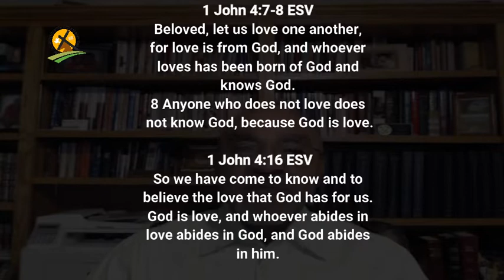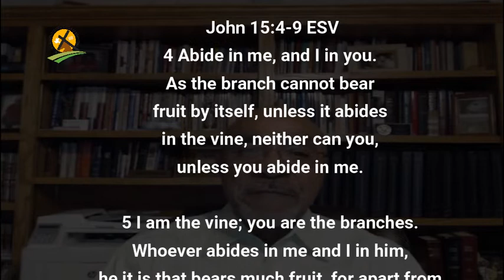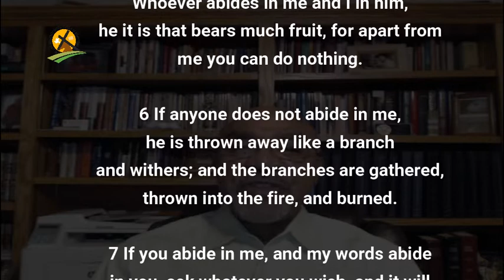2-14-2021 God Is Love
It has accurately been said that "love does not define God, but God defines love."